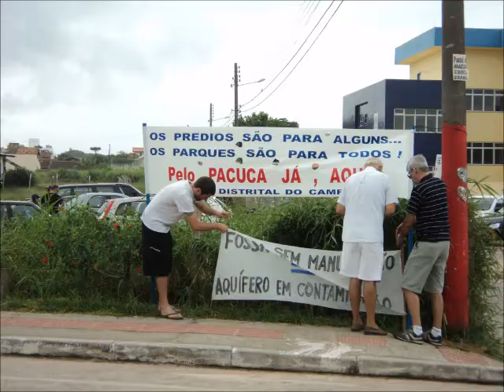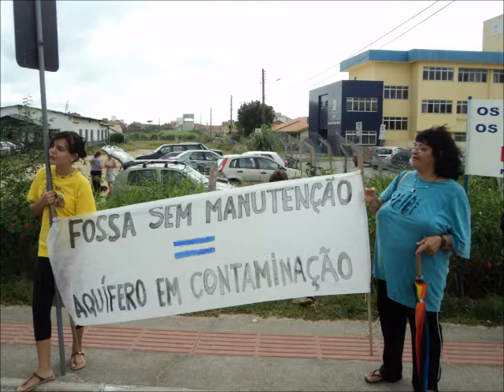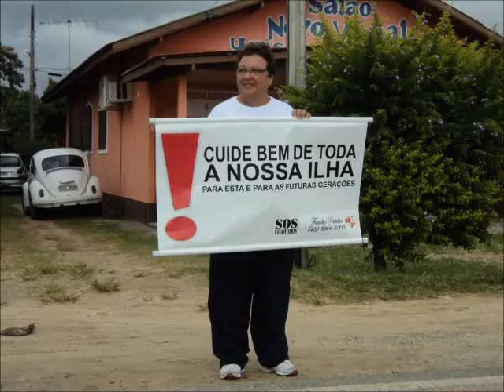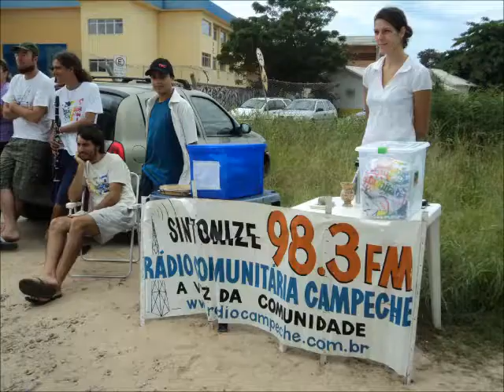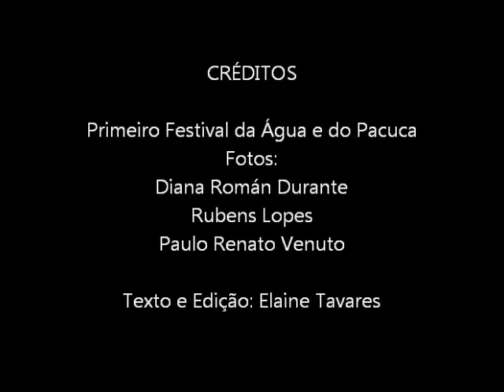Primeiro Festival da Água e do Pacuca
Atividade realizada no Campeche, Florianópolis, em defesa da água e do Parque Cultural.